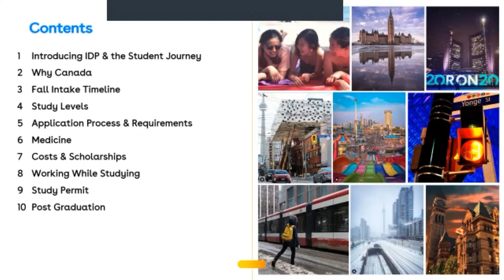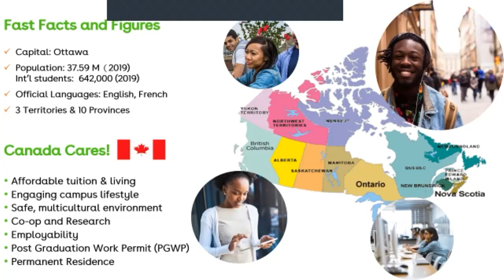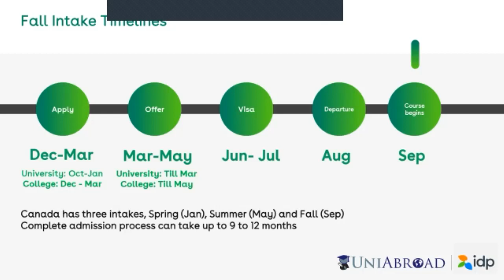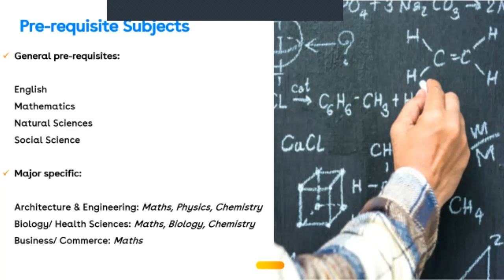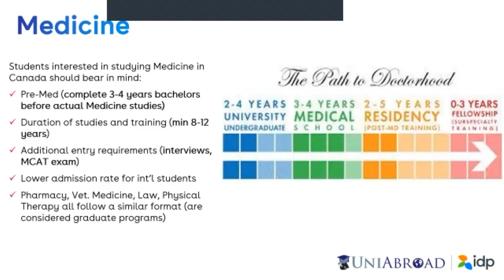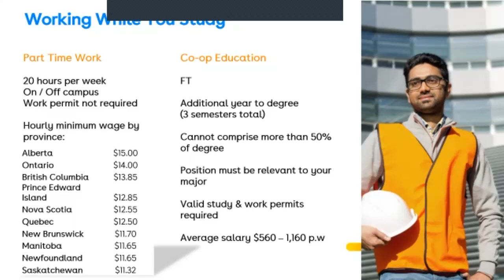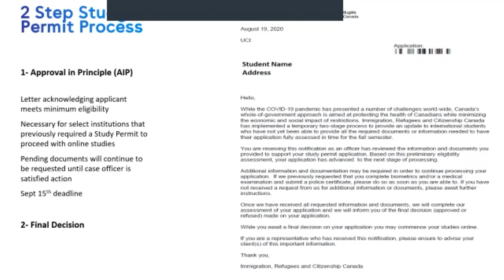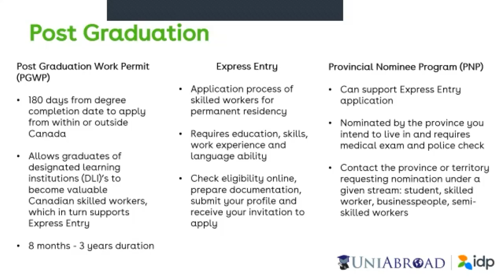Virtual Expo - Study in Canada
Study in Canada with IDP!